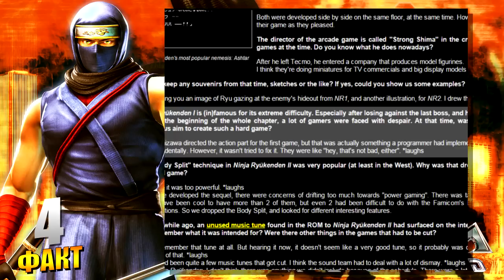Неизвестные факты #2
Неизвестные факты! - новая еженедельная программа от EmuGamer в которой рассказываются самые удивительные и интересные факты об играх, консолях и индустрии в целом.
В этом эпизоде:
-Какие тайны хранит Аладдин?
-Какую сцену вырезали из Toy Story?
-Почему Ninja Gaiden такая сложная?
и другое.